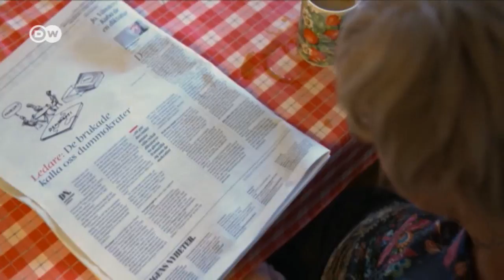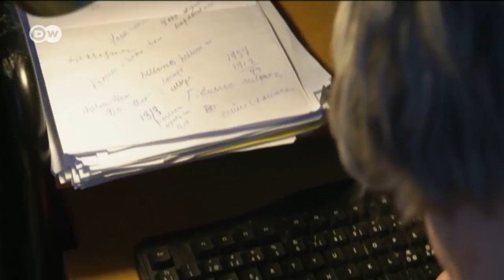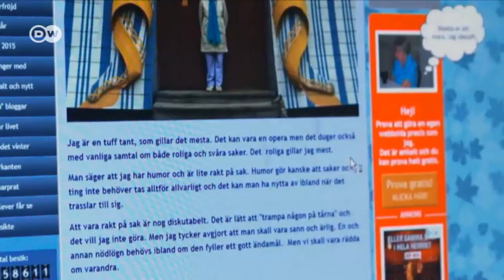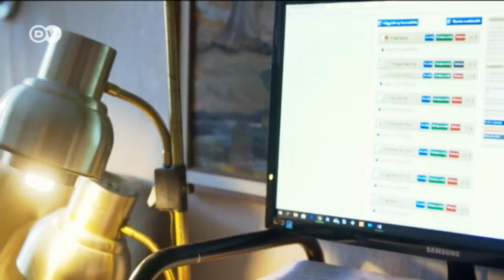Suecia: bloguera a los 105 años | Enfoque Europa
La sueca Dagny Carlsson se arregló sin computadora casi un siglo, pero ahora tiene su propio blog. Eso podría convertirla en la bloguera más longeva del mundo. Su sueño de ser escritora se ha hecho por fin realidad.